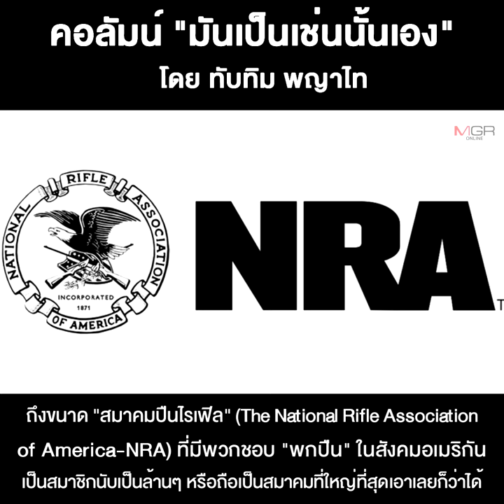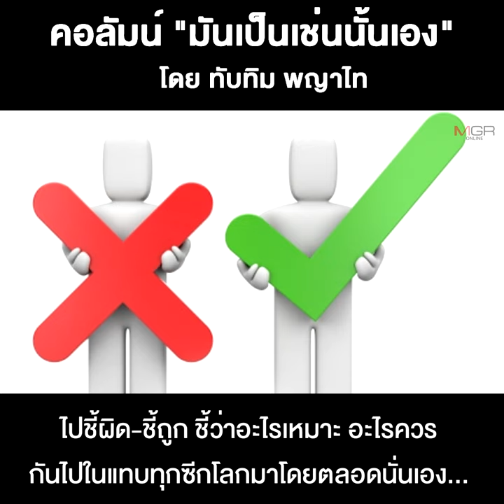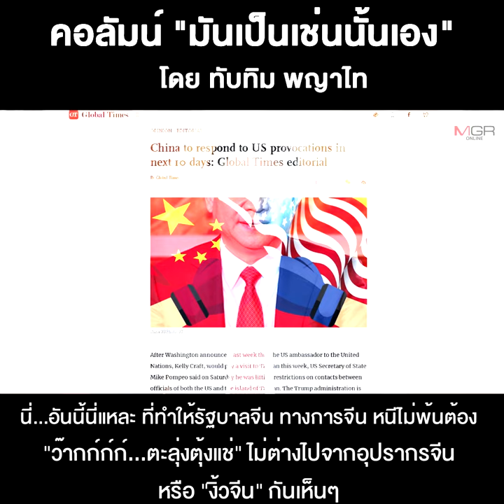จุดไฟในนาคร...ฉบับอเมริกา!!!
17/01/2021 จุดไฟในนาคร...ฉบับอเมริกา!!!